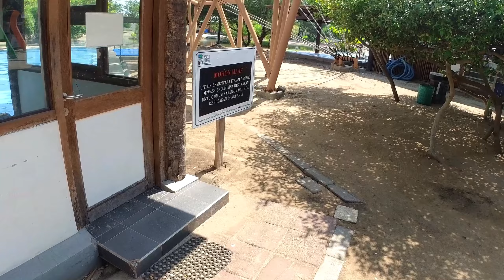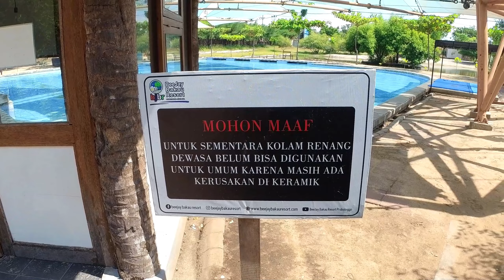BeeJay Bakau Resort Probolinggo BJBR Part2 /2 | Kolam Renang dan PlayGround for Kids